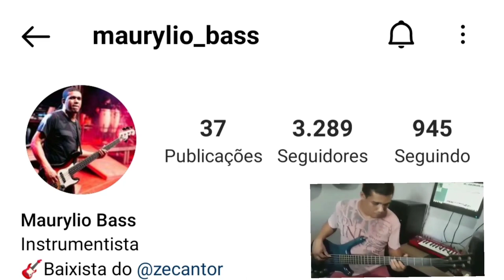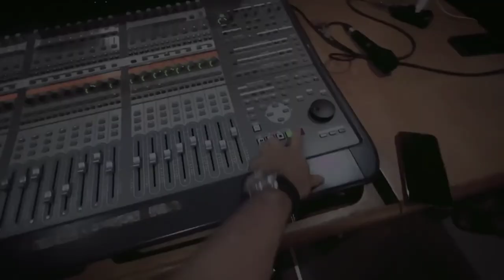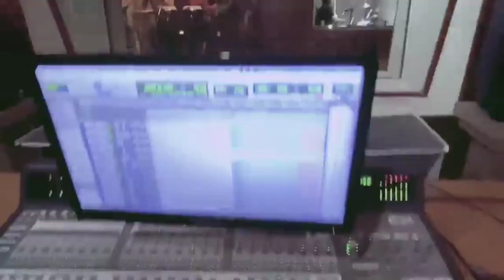MAURÍLIO BASS | TOCANDO NA BANDA TOCA DO VALE E ZÉ CANTOR | FORRÓ NO BAIXO